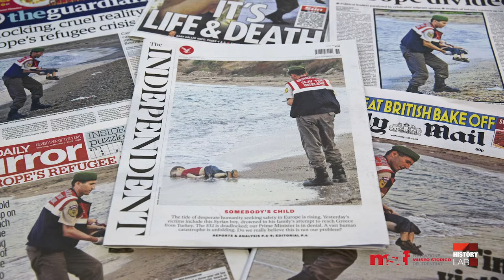PT. 8: LA GUERRA FOTOGRAFATA: DA CALAMANDREI ALL’IRAQ - Sarà Tempo. 4a Stagione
Pochi forse conoscono la vocazione fotografica di Piero Calmandrei, giurista e padre costituente, che fissò con la sua Vest Poket Kodak luoghi e momenti della Grande Guerra tra Veneto e Trentino. Cosa distingue il suo sguardo da quello dei fotografi inviati oggi sui fronti di guerra? Ne discutono Silvia Bertolotti, curatrice del volume Contrasti dedicato proprio a Calamandrei, e Andrea Pogliano, sociologo dei media ed esperto di fotografia di guerra.
Un programma di Sara Zanatta. Rubrica “Teslab” a cura di Ivan Pavlović. Illustrazioni di Nadia Groff. Regia e montaggio Busacca Produzioni Video.